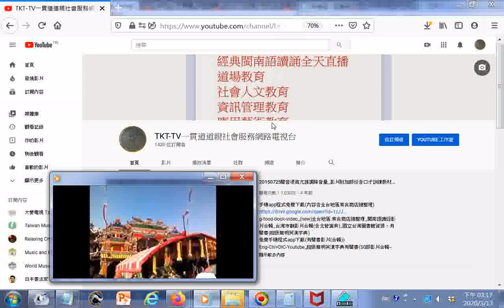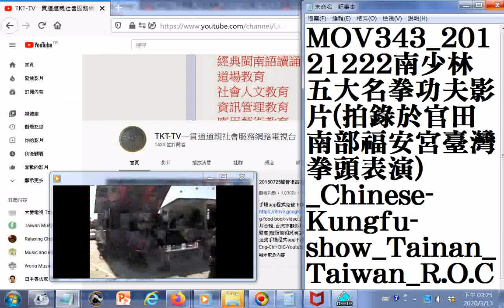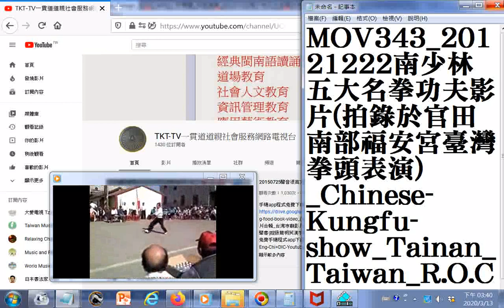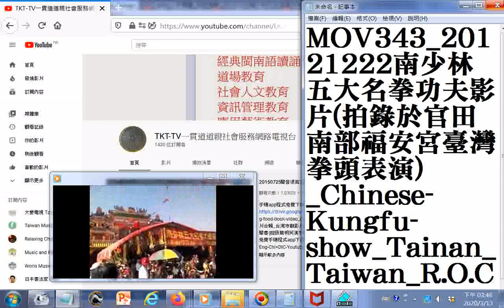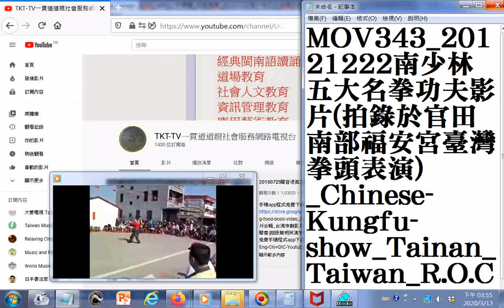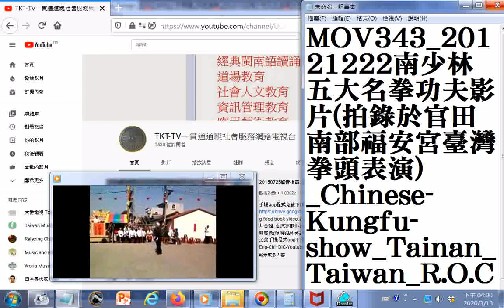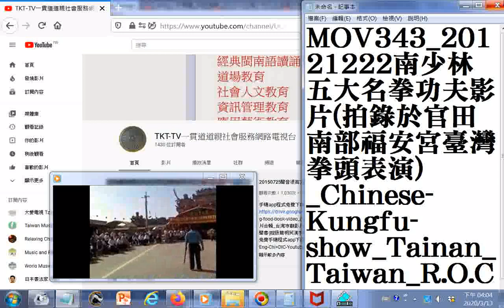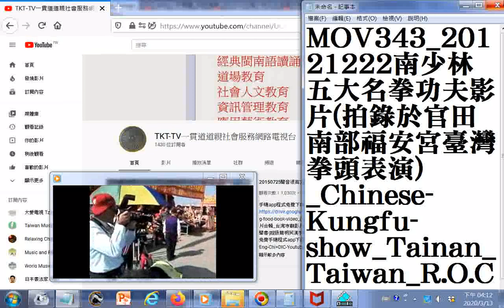Saolin-Kungfu-Show 南少林五大名拳功夫影片拍錄於官田南部福安宮臺灣拳頭表演 20121222ggg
西螺七崁功夫秀由勤習堂廖建智老師表演太祖拳，武藝內容很豐富
09:55 至 12:26